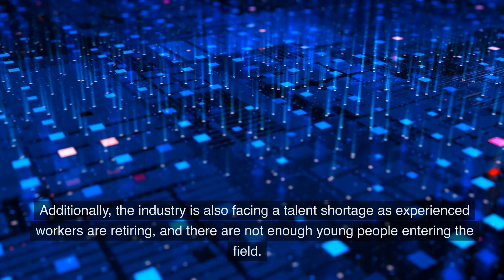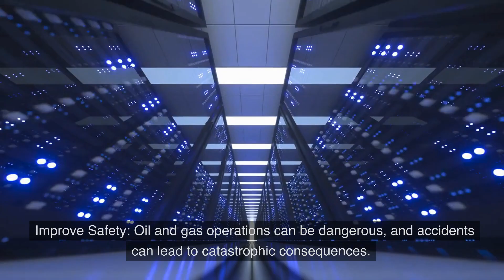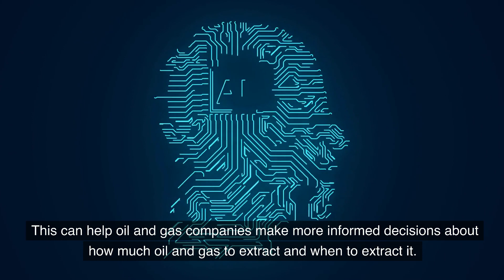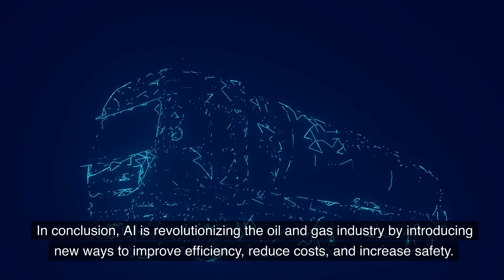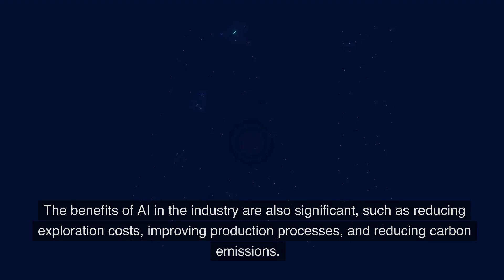AI And The Future Of Oil And Gas Industry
In this YouTube video, the creator discusses the future of the oil and gas industry in relation to advancements in artificial intelligence (AI). The video highlights how AI can be used to optimize production and reduce costs in the industry by improving drilling and exploration processes, predicting equipment failures, and automating tasks. The creator also explores the potential impact of AI on the workforce, with some jobs being replaced by automation, while others require new skills related to AI technology. The video concludes by emphasizing the need for the industry to embrace AI and adapt to the changing technological landscape to remain competitive in the future.

🎥 Want to create videos just like this using AI? Use Pictory

If you're interested in learning more about ChatGPT and the exciting possibilities of AI and machine learning, check out our other videos and subscribe to stay up-to-date with our latest content.

These commissions help me create free valuable videos like these.  Any earnings or income representations are aspirational statements only and results are not typical. There is no guarantee that you’ll receive the same results or any results at all. Your results will depend entirely on your work ethic. I'm not a financial advisor.

Additional keywords:
Future trends
Optimization
Drilling processes
Exploration
Cost reduction
Equipment failure prediction
Automation
Workforce transformation
Job displacement
Skills development
Technological landscape
Competitiveness

🎨 Written, voiced and produced by Complex A.I